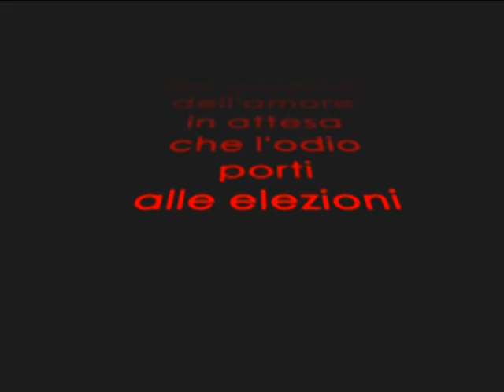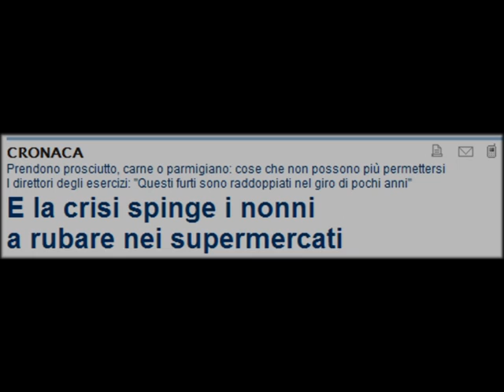Programma di governo per il Bel Paese